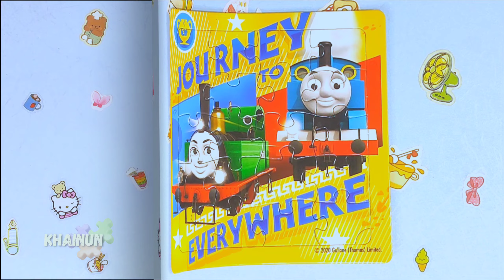Journey To Exploring | Puzzles | Puzzle Games | For Kids | Thomas & Friends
Playing puzzles is actually not only suitable for children, but all ages. while you try to complete the puzzles. there is happiness every time you put the pieces in the right place.